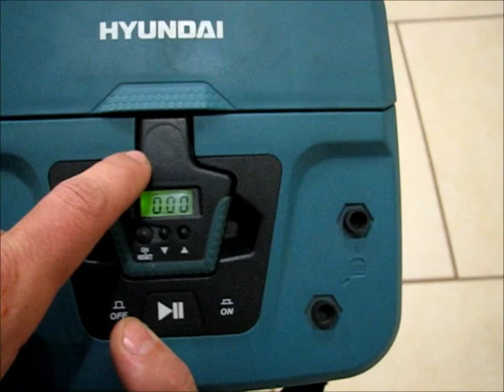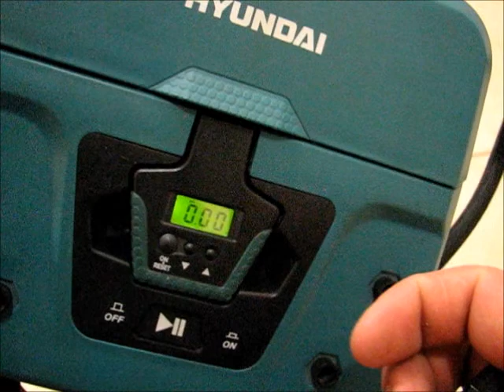HYUNDAI HHY 30 Классный насос для всего - Компрессор. (НЕ РЕКЛАМА!) Мощный насос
Плюсы и минусы универсального насоса - компрессора HYUNDAI_HHY30 для подкачки всего что можно накачивать воздухом. Классный насос)))

ОГРОМНОЕ СПАСИБО ЗА ВАШИ ПРОСМОТРЫ!!!

Описание

Компрессор Hyundai HHY 30 представляет собой компактную конструкцию, которая выполнена в виде бокса. Инструмент предназначен для накачивания шин, а также резиновых мячей, матрасов, детских батутов.
Агрегат подключается к прикуривателю автомобиля через специальный штекер. Наличие съёмного цифрового манометра позволяет более точно отследить давление в шине и в других накачиваемых предметах . Время накачивания колеса R15/195/60 до 2,3 атм составляет примерно 3.5 минут

Портативный_компрессор в корпусе
Мощный электродвигатель
Съемный_манометр ATM/PSI
Разработан для подкачки шин